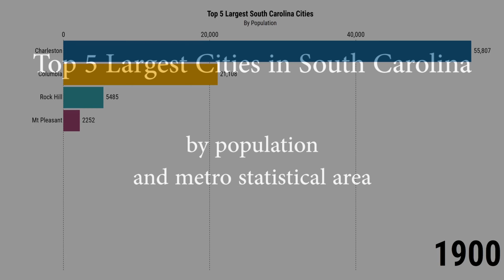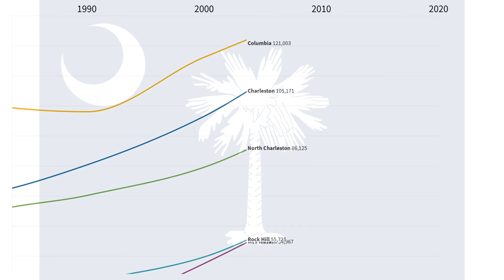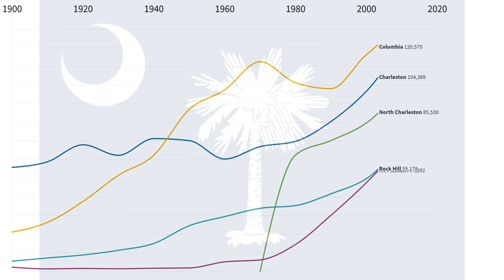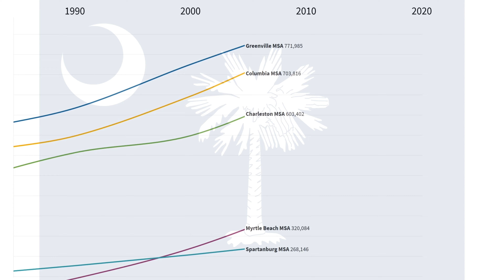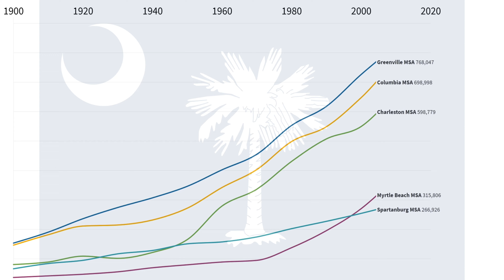Top 5 Biggest Cities In South Carolina | Population & Metro | 1900-2020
Top 5 Largest Cities In South Carolina By Population And Metro Population as of 2020.  Let's start at 1900 and see how they compared to then vs now.

Fun state to watch!

Moving Bar Graph Data with Moving Line Graph Data

Columbia
Charleston
North Charleston
Rock Hill
Mt Pleasant

Greenville MSA
Columbia MSA
Charleston MSA
Spartanburg MSA
Myrtle Beach MSA